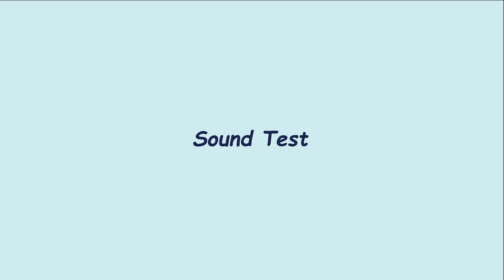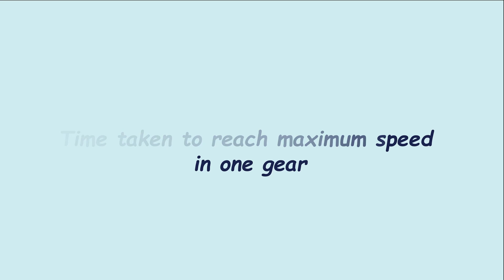FORZA HORIZON 4 | TESTING LIMITS | ASTON MARTIN VULCAN FE | 7.0L ASPIRATED V12 | RWD | 820 BHP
Welcome to BZ Motorsports Gaming Channel :)

In this video, different abilities of Aston Martin Vulcan are tested. Following tests are performed in this video:-

Timestamps:
00:00 - Intro
00:31 - Jump Test
01:08 - Quarter Mile Test
01:27 - Half Mile Test
01:52 - Top Speed Test
02:36 - Off-Road (Top Speed Test)
03:18 - Time taken to reach each hundred
03:40 - Reverse Top Speed Test
04:04 - Sound Test
05:09 - Time taken to reach top speed in one gear

→  Share if possible :p

→  Would love to see your suggestions and Comments :)